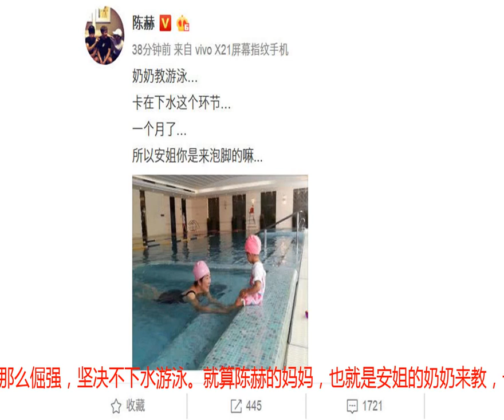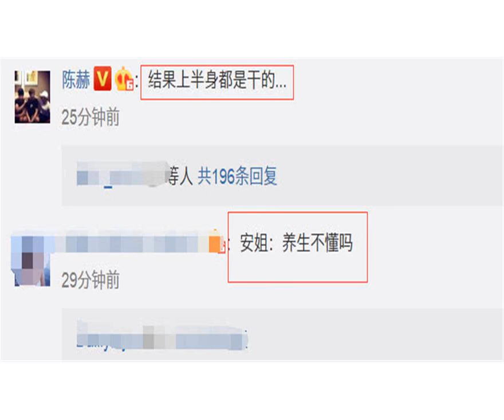陈赫妈妈教安姐游泳，网友：没想到她是游泳冠军，背景太强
陈赫也没想到自己女儿安姐那么倔强，坚决不下水游泳。就算陈赫的妈妈，也就是安姐的奶奶来教，一个月过去，安姐还是只喜欢坐在泳池边上，最多泡泡脚，当一个养生派的15后。

            霸气如安姐，上半身完全是干的，网友都调侃安姐可能以为这是一个养生局，想看我下水，做梦去。平时估计孙俪的微博看多了。

            这已经不是陈赫第一次着急女儿咋就那么不喜欢学游泳。4月份的时候，父女俩一起在泳池边泡脚，一整个上午，无论怎样陈赫都没能说服安姐。

            这次搬出自己的妈妈来教安姐，还是老样子，不知道她这个曾经的游泳冠军心里的挫败感是有多强。自己喜欢游泳，陈赫也喜欢游泳，怎么到了孙女儿这儿就变了。

            别看陈赫的妈妈胡小玲女士有国家一级演员，中国戏剧家协会理事，中国话剧研究会理事，中国儿童戏剧研究会理事……这一系列和